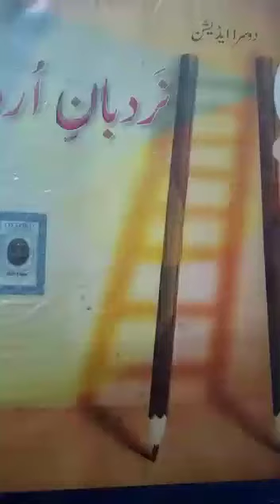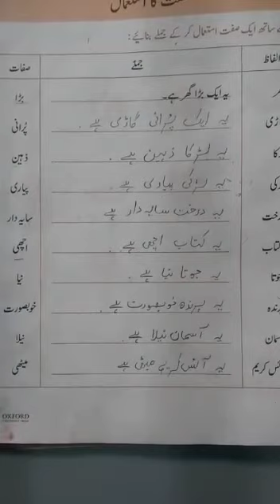نردبان اردو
صفت کا استعمال